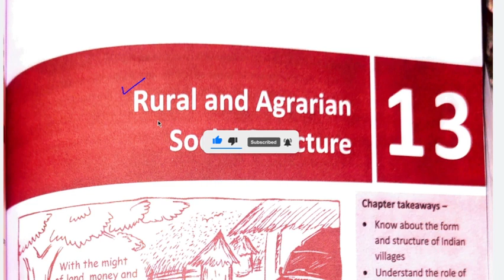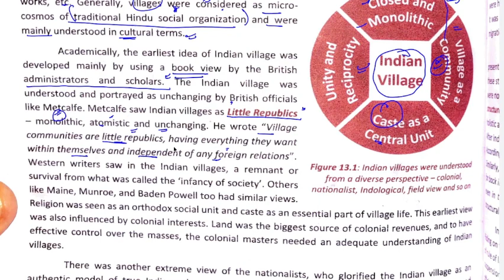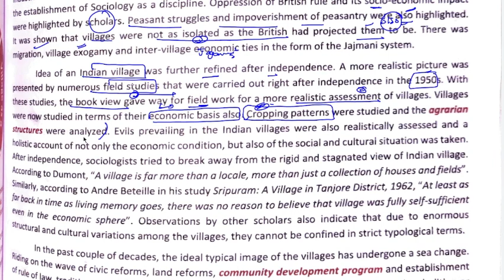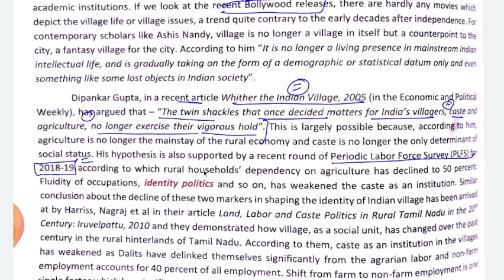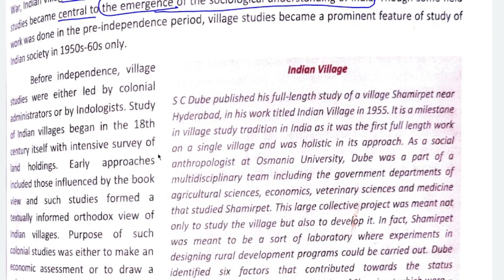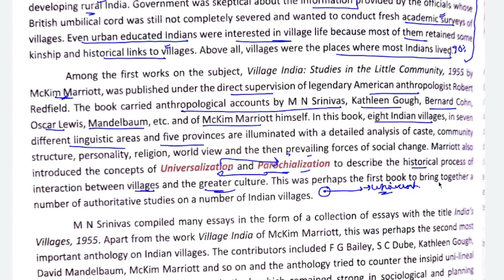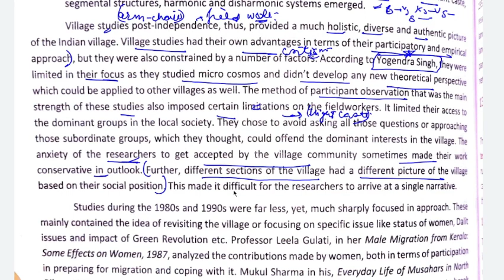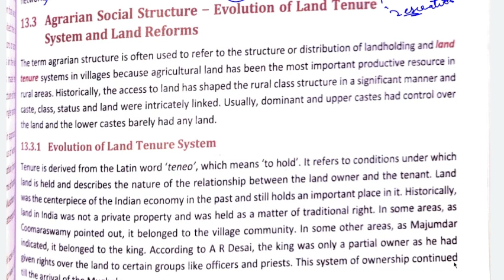CHAPTER 3 -RURAL AND AGRARIAN SOCIAL STRUCTURE-NITIN SANGWAN ESSENTIAL SOCIOLOGY-PAPER B